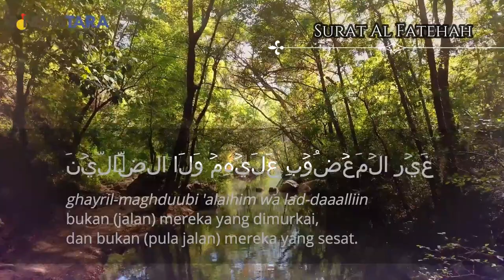Surat Al Fatehah - Free Copyright (Sedekah Jariyah)